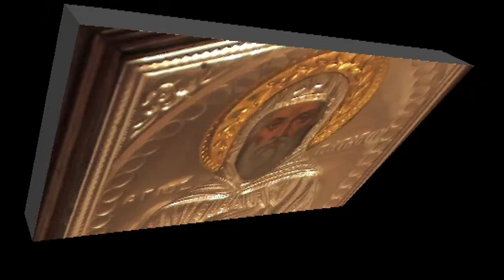ΚΩΣΤΑΣ ΑΔΑΜ 2-4-12 ''ΤΑ ΓΕΓΟΝΟΤΑ ΤΩΝ ΠΑΘΩΝ ΤΟΥ ΚΥΡΙΟΥ '